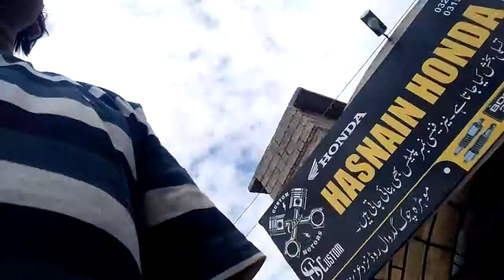Unique convert into Cafe recer bike (HS Customs)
Unique convert into Cafe recer bike and increase the speed .